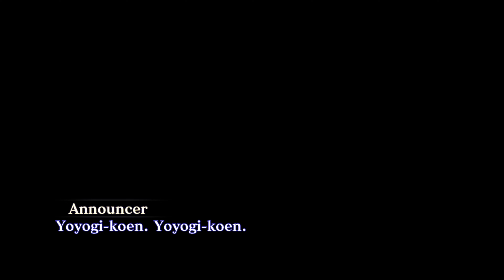Shin Megami Tensei III Nocturne HD Remaster - Full Game Part 1 - Shinjuku Medical Center - 4K 60FPS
Shin Megami Tensei III Nocturne HD Remaster - Full Game Part 1 - No Commentary

This is a modded, main storyline playthrough of the game. Progression has been increased to help the story move through at a quicker pace.

From the Store Page:
Reawaken your inner demon in a modernized version of the acclaimed ATLUS classic, Shin Megami Tensei III Nocturne HD Remaster.